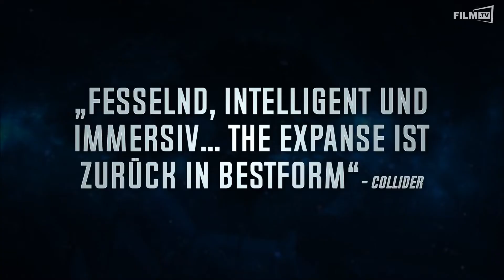The Expanse Staffel 2 Trailer Deutsch German (2018)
The Expanse Staffel 2 Trailer Deutsch German

Ganzer Film bei Amazon

Mit beeindruckenden Bildern und spektakulärer Musik stimmt dieser Trailer auf eine mitreißende Reise in das 24. Jahrhundert ein. Beamt euch 200 Jahre in die Zukunft und lasst die intergalaktische Jagd beginnen The Expanse Staffel 2.

Handlung von The Expanse Staffel 2
Im 24. Jahrhundert haben die Menschen das Sonnensystem kolonialisiert. Die UN ist zur Weltregierung aufgestiegen, der Mars ist eine unabhängige Militärmacht. Beide Planeten sind auf die knappen Ressourcen des Asteroidengürtels angewiesen.  Nach den tiefschürfenden Ereignissen aus Staffel 1 verschärft sich der Konflikt zwischen den Terranern auf der Erde, den kriegerischen Marsianern und den Arbeitern vom Asteroidengürtel. Doch nicht nur der heraufziehende Krieg bedroht die Sicherheit des gesamten Sonnensystems, sondern auch eine tödliche fremdartige Substanz...

Schauspieler: